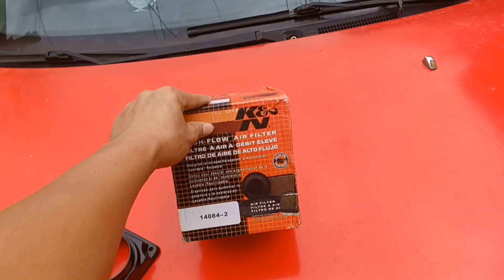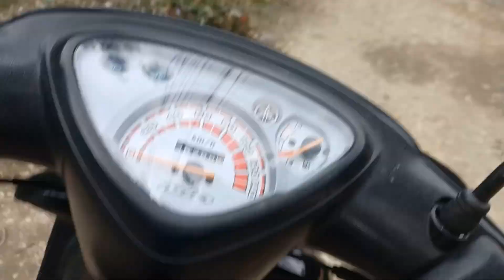K&N AIR FILTER FOR MY LANCER GSR